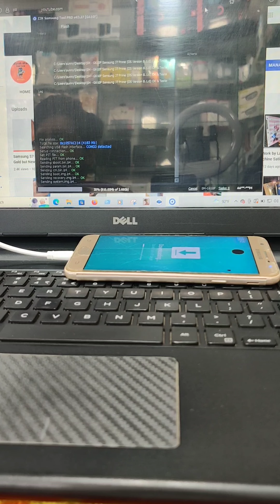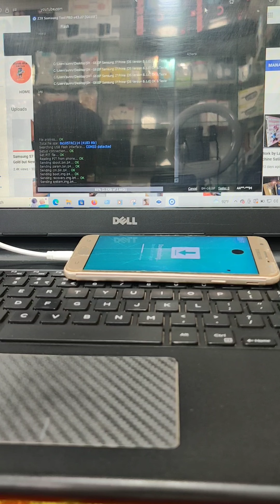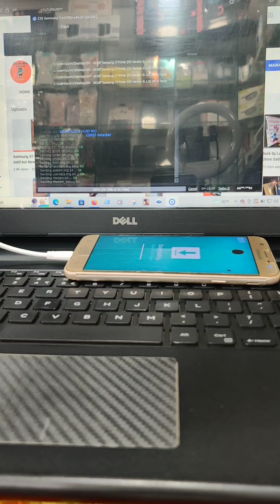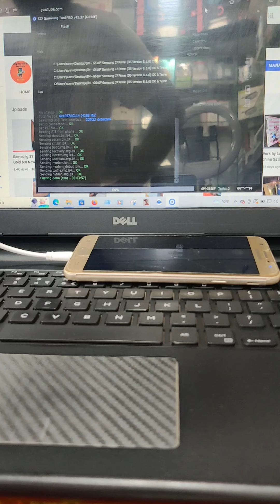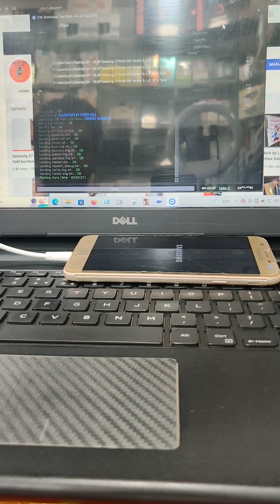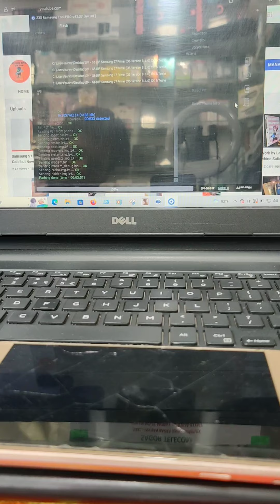Samsung G610F J7 Prime Flash Success Full Firmware